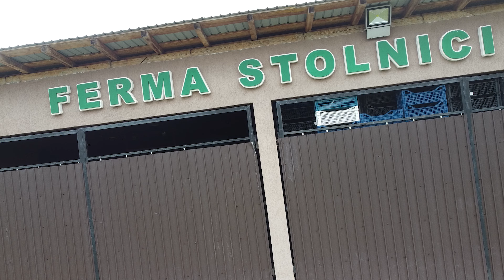FILMARE FERMA STOLNICI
Ferma Stolnici